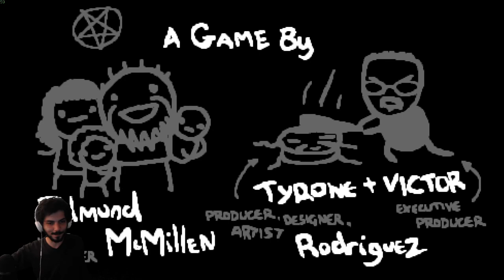PAUVRE LAZARUS ! - The Binding of Isaac Repentance Épisode/Run 2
Suite de l'aventure sur Isaac Repentance ! Ce coup-ci on va donc jouer Lazarus dans le but de débloquer Béthany ! Pour cela il faut donc finir le jeu sans perdre de vie
Va t'on réussir ?
L'occasion de découvrir toujours plus de mécaniques différentes, en particulier ce très cher Dark Bummy xD